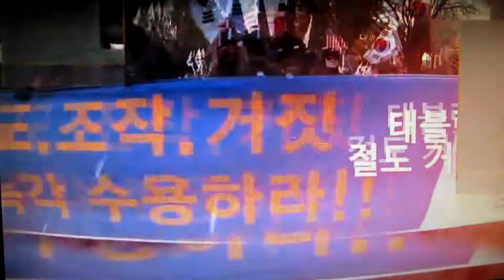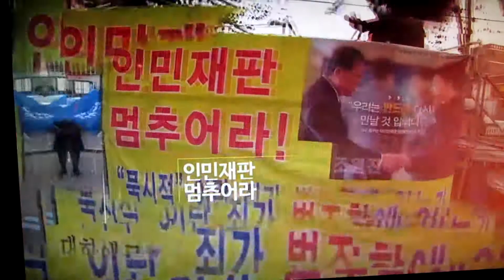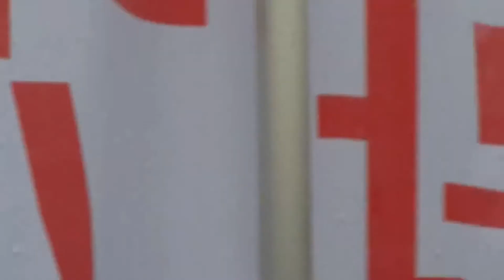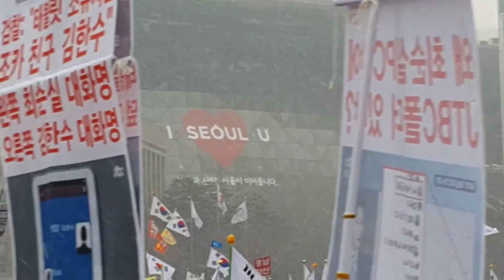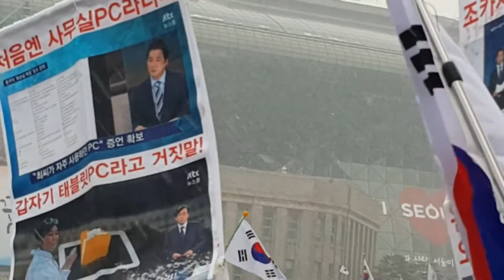태극기 애국세력의 희망! 정당정책토론회 대한애국당 조원진 대표 발언영상 그리고...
선거법상 국민의 알권리? 라 말하는 방송의 사회자의 말이 무색한
MBC TV 홈페이지를 한번 가보라! 이것은 북한 조선중앙 통신이
무색한 현 공중파 방송을 믿는 무지한 국민들을 어찌 하리오!!
171211 정당정책토론회 대한애국당 조원진 대표 발언 영상